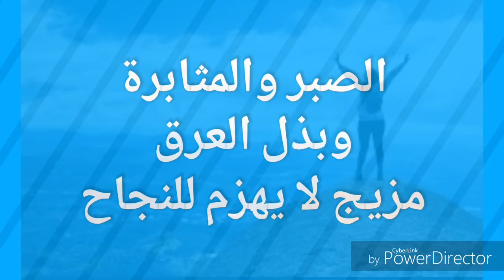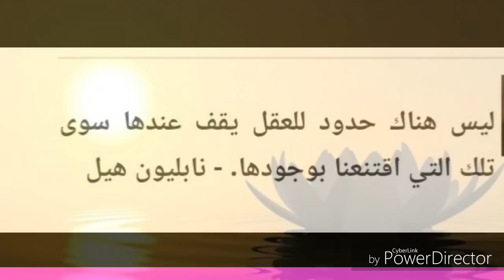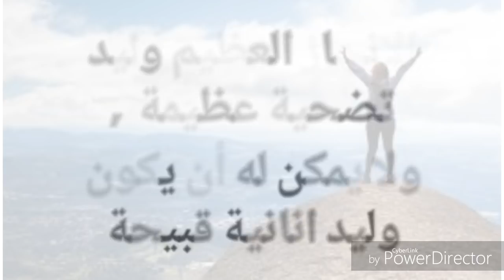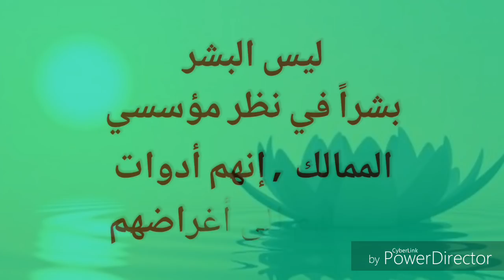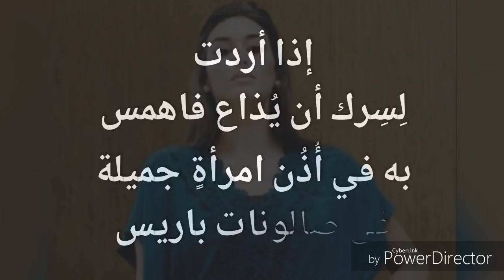الرغبة هى نقطة البداية لكل إنجاز عظيم 👏 نصائح الكاتب نابليون هيل✍ اقرألى_كتاباً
الرغبة هى نقطة البداية لكل إنجاز عظيم 👏 نصائح الكاتب نابليون هيل✍
♨️ Top Videos ♨️

♨️ Top Videos ♨️